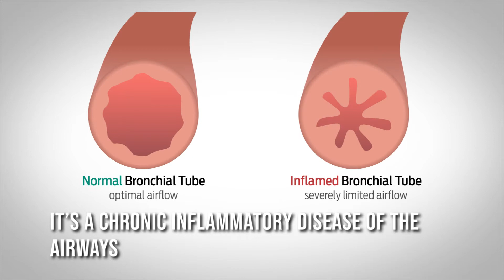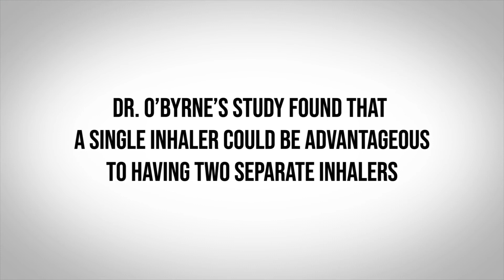Treating Mild Asthma with a Single Inhaler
Dr. Paul O'Byrne of the Firestone Institute for Respiratory Health at St. Joe's explains the significance of a new method for treating mild asthma, using a single inhaler approach. The research was published in the New England Journal of Medicine in May 2018.

St. Joseph's Healthcare Hamilton is a hospital serving the Hamilton, ON, community.